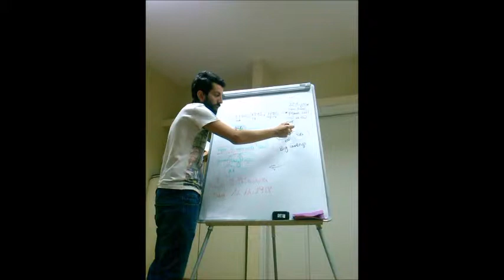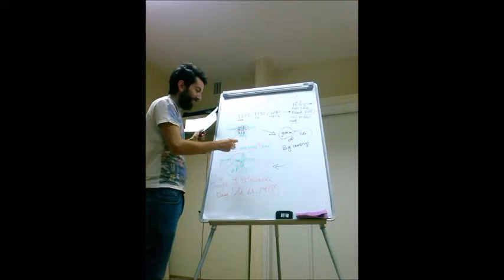Polish lessons with Franek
Want to learn something new about Poland? Franek, our Spanish volunteer, will teach you exactly that! Learning in progress!

Francisco is a participant of EVS projects 'Step Forward' (2014-1-PL01-KA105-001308) realized within the framework of Erasmus+ Program.

**The views expressed in the video belong solely to its authors and shall not be considered as the opinions of European Commission.**